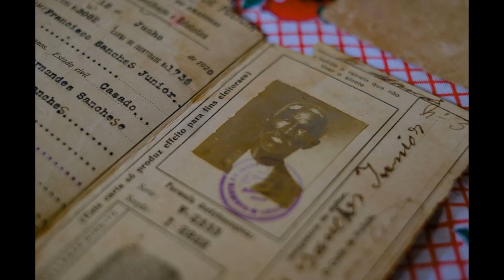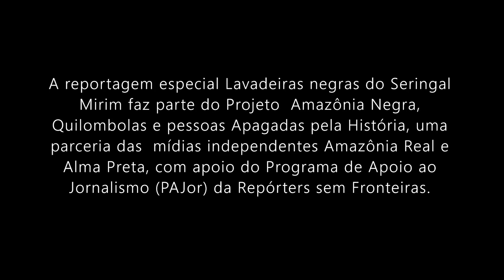Eizabeth Júnior dos Santos - Dona Beta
Entrevista com Elizabeth Júnior dos Santos, 74 anos, a Dona Beta que foi moradora do Seringal Mirim em Manaus.
Equipe
Reportagem: Nicoly Ambrosio
Imagens, áudio e montagem: Alberto César Araújo
Edição de texto: Cristina Camargo
Produtora de conteúdo: Iris Brasil
Coordenação geral: Kátia Brasil

A reportagem especial Lavadeiras negras do Seringal Mirim faz parte do projeto

 Amazônia Negra, Quilombolas e Pessoas Apagadas pela História,

uma parceria das mídias independentes Amazônia Real e Alma Preta com apoio do

 Programa de Apoio ao Jornalismo (PAJor) da Repórteres Sem Fronteiras.